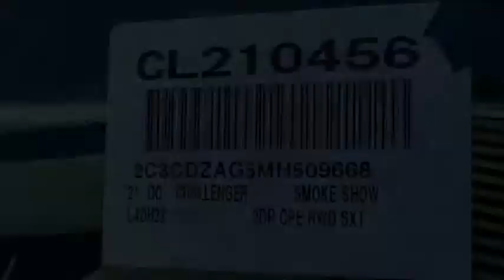2021 Dodge Challenger VAN NUYS LOS ANGELES SAN FERNANDO VALENCIA CANOGA PARK CL210456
2021 Dodge Challenger SXT RWD

RUSSELL WESTBROOK CHRYSLER DODGE JEEP RAM PROUDLY SERVICING VAN NUYS, LOS ANGELES, SAN FERNANDO, VALENCIA, CANOGA PARK, & SURROUNDING SOUTHERN CALIFORNIA LOCATIONS. THIS GRAY 2021 Dodge CHALLENGER IS EQUIPPED WITH A 3.6L V6 24V VVT, AUTOMATIC TRANSMISSION, AND RECEIVES AN ESTIMATED 19 City/30 Hwy MPG. CONTACT RUSSELL WESTBROOK CHRYSLER DODGE JEEP RAM OF VAN NUYS TO SCHEDULE A TEST DRIVE AND TAKE THIS 2021 Dodge CHALLENGER HOME TODAY, OR VISIT OUR SHOWROOM CONVENIENTLY LOCATED AT 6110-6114 VAN NUYS BLVD VAN NUYS, CA 91401. STOCK #: CL210456 | 2021 Dodge CHALLENGER SXT SECURITY SYSTEM ALLOY WHEELS AIR CONDITIONING 2021 Dodge CHALLENGER SXT RWD 19/30 City/Highway MPG RWD $3,000 off MSRP! Russell Westbrook Chrysler Dodge Jeep Ram of Van Nuys is driven and focused to ensure the highest customer satisfaction. A team above all, but above all a team. Price includes: $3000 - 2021 National Retail Consumer Cash 21CM1. Exp. 11/30/2020 STOCK #: CL210456 | VIN: 2C3CDZAG5MH509668 | 2021 Dodge CHALLENGER SXT SECURITY SYSTEM ALLOY WHEELS AIR CONDITIONING Russell Westbrook CDJR of Van Nuys